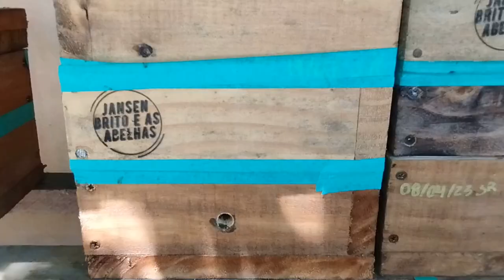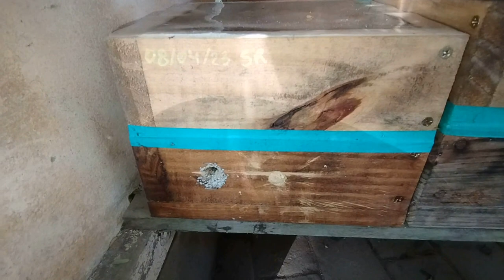O NOSODIO NÃO FUNCIONA CONTRA FORÍDEOS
Hoje vou mostrar como podemos de fato, eliminar os forídeos efetivamente! O nosodio, não cumpre a função que lhe foi atribuída! A homeopatia não funciona contra essa praga! Assista e confira!